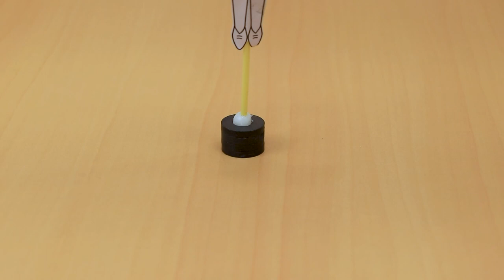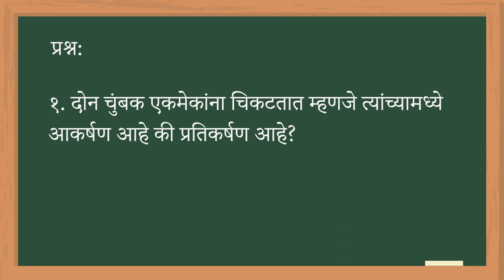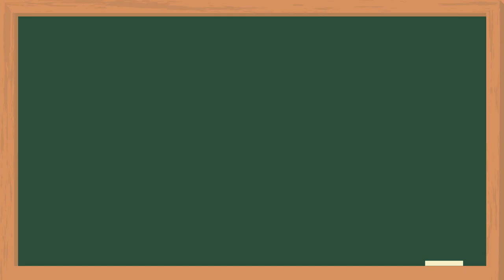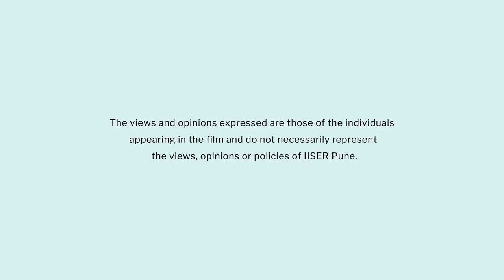Magnets and its Properties | Marathi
या व्हिडिओमध्ये शिक्षकांना चुंबक आणि चुंबकाचे गुणधर्म हा पाठ प्रत्यक्ष कृतीमधून कसा शिकवायचा याची माहिती मिळेल विद्यार्थ्यांना चुंबकीय आणि अचुंबकीय पदार्थ म्हणजे काय याची माहिती मिळेल तसेच विद्यार्थ्यांना चुंबकत्व, चुंबकीय आकर्षण आणि प्रतिकर्षण प्रत्यक्ष कृतीतून समजून घेण्यास मदत होईल.